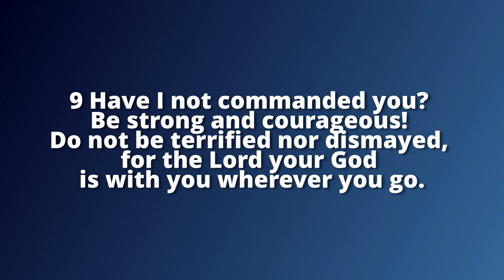How to Speak on Camera with Ease (and NOT Look Awkward)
Here How to Speak on Camera with Ease

Are you ready to speak confidently on camera without feeling awkward? In this video, we dive deep into the art of camera readiness and how to present yourself authentically. Discover practical tips and techniques that will help you manage your fears and embrace courageous speaking. With a focus on authentic communication and expression, we’ll guide you through the process of connecting authentically with your audience.

Learn how to transform your speaking practice by developing a genuine presence on camera, so you can speak boldly and engage in brave conversations. We’ll explore strategies for fear management, allowing you to step into your role as a courageous communicator. Whether you’re preparing for a presentation, an interview, or creating content, this video is designed to help you develop your authentic connections and communicate authentically.

Join us as we unlock the secrets to being camera-ready and making vulnerable connections that resonate. It’s time to embrace your authentic self and become the confident speaker you were meant to be. Tune in and start your journey towards transformative communication today!

Looking to grow your YouTube Channel?
Service I provide is Script writing, Thumbnail, and Editing Videos.